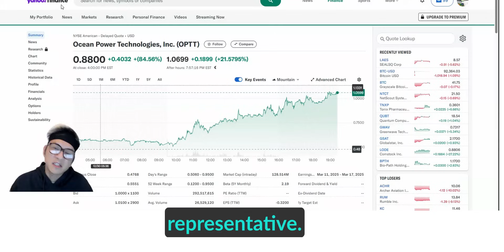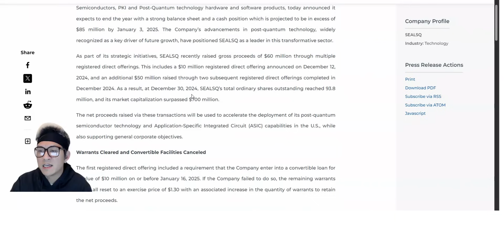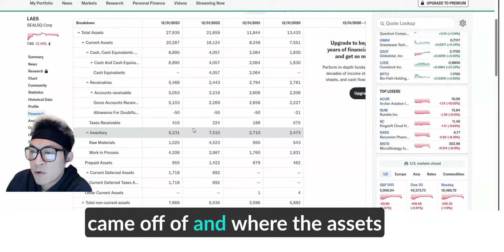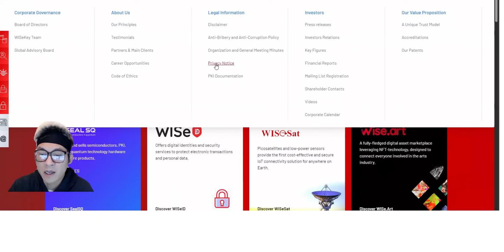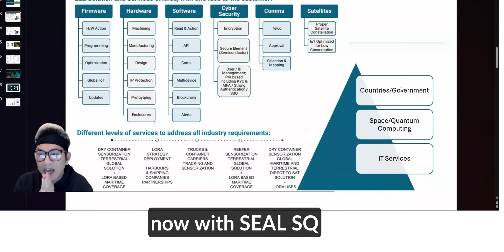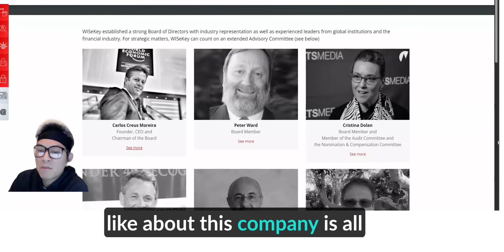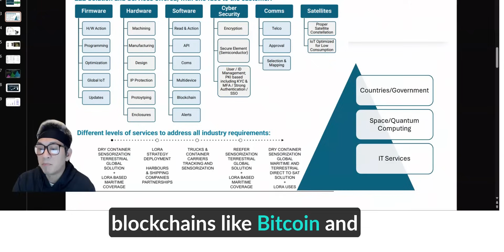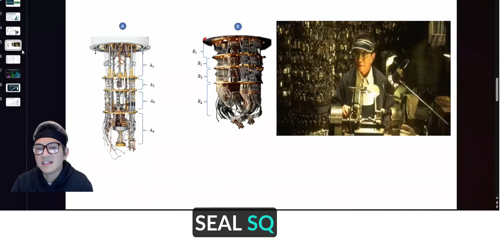Quantum computing security stock partner with SpaceX Seal SQ WiseKey LAES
Description
Welcome to the Trash Puppy Channel! 🚀 In this video, we’re exploring SEAL SQ Corp (LAES) and its groundbreaking advancements in quantum computing, cybersecurity, and a key SpaceX collaboration.

💡 Key Topics Include:

SEAL SQ’s partnership with SpaceX for satellite technology.
The company’s financial performance, including their $110M capital raise.
Why quantum computing is disrupting blockchain and IoT security.
The potential for a short squeeze driven by insider buying and heavy short interest.
WISeKey’s innovative vertical integration strategy in cybersecurity.
WISeKey, through SEAL SQ, is building the future with cutting-edge technology in IoT, blockchain, and satellite communications. Their collaboration with SpaceX adds another layer of innovation, making this company a standout in the tech space.

Chapters
[00:00:00] Welcome to the Trash Puppy Channel
[00:00:20] Disclaimer: Not Investment Advice
[00:00:45] Introducing SEAL SQ Corp (LAES)
[00:01:30] Recent Price Action and My Trade on OPTT
[00:02:30] SEAL SQ Capital Raise and Stock Issuance Explained
[00:04:15] SpaceX Collaboration and Satellite Technology with WISeSat
[00:05:30] Quantum Computing: Breaking Chains and Blockchain
[00:06:45] Insider Buying, Short Interest, and a Short Squeeze Opportunity
[00:07:30] IoT Security and SEAL SQ’s Role in Protecting Devices
[00:08:45] WISeKey’s Corporate Structure and Business Segments
[00:10:15] Closing Thoughts and Why I’m Bullish on SEAL SQ (LAES)